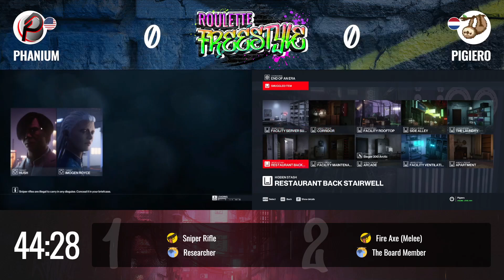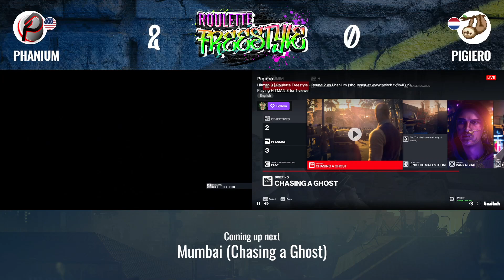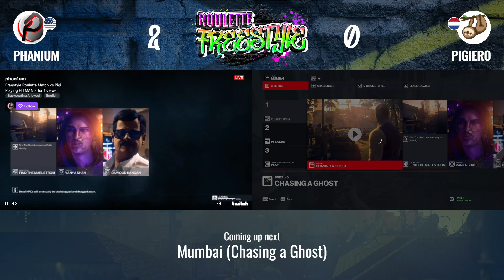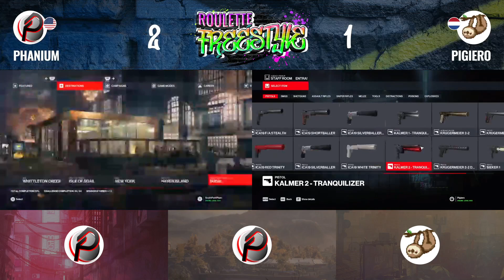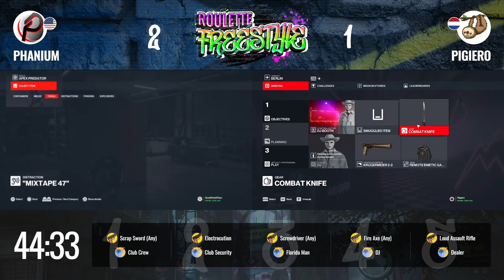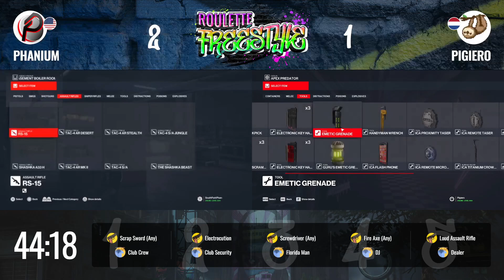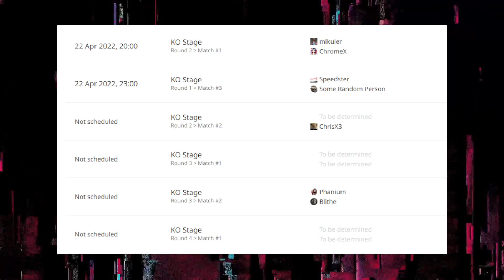Roulette Freestyle | Quarter-finals | Phanium vs Pigiero | feat. Jokerj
HITMAN 3 roulette match from Roulette Freestyle. In Roulette Freestyle, players are given a standard roulette spin, but the conditions aren't assigned to a specific target.

Round 1 - First to 2.5 points
The maps drawn for the match were, in order: Chongqing, Mendoza, Mumbai, Berlin and Santa Fortuna.

Hosted by Providence, a community dedicated to games, tournaments and a relaxed atmosphere.